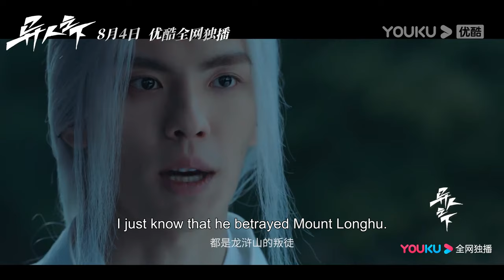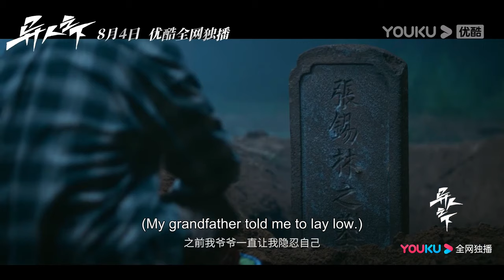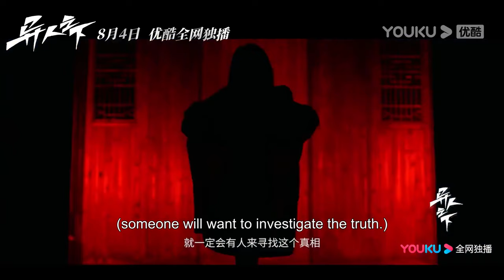College boy awakens his superpower and earths the truth with his friends | I Am Nobody | YOUKU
Welcome to download YOUKU international APP to stream "I Am Nobody" anywhere with multi subtitles.

[I Am Nobody 异人之下] Zhang Chulan (starring Peng Yuchang), an ordinary young man, gets entangled in an unprecedented world of "outsiders" when his grandfather's body mysteriously disappears. Facing unexpected pursuit from the Sinister Pleasure, a relentless organization, and the sudden appearance of an enigmatic girl Feng Baobao (starring Wang Yinglu), Zhang Chulan decides to no longer hide his superpower. As Zhang delves into his grandfather's past, he gradually becomes part of the world of outsiders, where the mysteries of history start to unravel. Behind it all lies a shocking secret, and Feng's mysterious origins seem to hold the key to the truth. The young outsiders fight shoulder to shoulder to overcome the challenges and become friends who have each other's back. On their journey of growth, each one searches for their sense of righteousness, while a battle between good and evil looms on the horizon...

★Starring: Peng Yuchang / Hou Minghao / Wang Yinglu / Wang Xueqi / Bi Wenjun / Jiang Peiyao / Wang Yizhe / Wanyan Luorong / Daisy / Zhang Qi / Jing Yanjun / Liu Renyu / Xu Yue / Zhang Chenxiao / Xu Hao / Hao Shaowen / Kang Kang/Niu Chao/Shen Baoping/Xiu Qing/Li Ming/Wang Kuirong/Yang Enyou/Mi Er/Zhu Zijie
★27 Episodes

00:00 The International Website youku.tv is now available!
02:00 Download YOUKU International APP to get early access to the full show